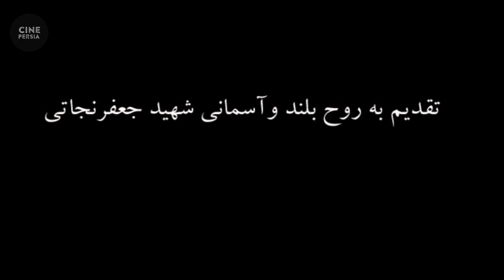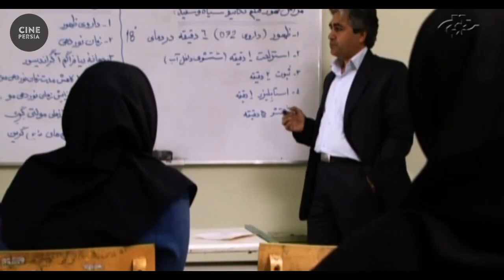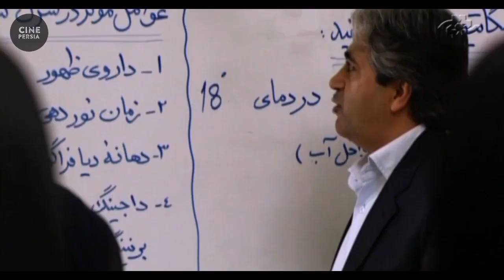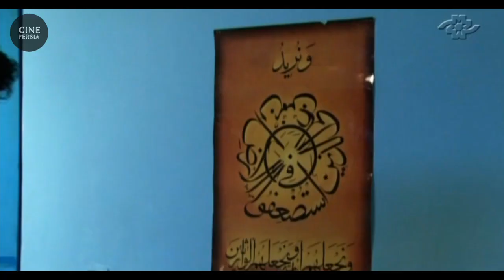🎬 Film Irani Va Inak Behesht | فیلم ایرانی و اینک بهشت | فریبا محمودی و حسام محمودی 🎬